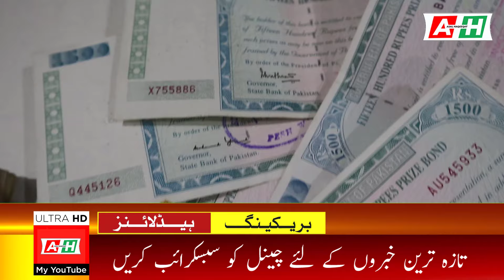1500 prize bond list today | 1500 prize bond list 15 November 2024 | 1500 prize bond Draw no 100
1500 prize bond list today | 1500 prize bond list 15 November 2024 | 1500 prize bond Draw no 100